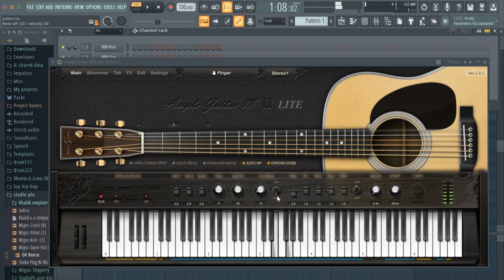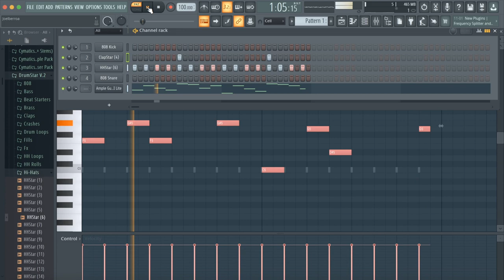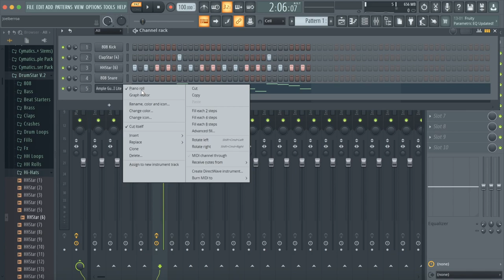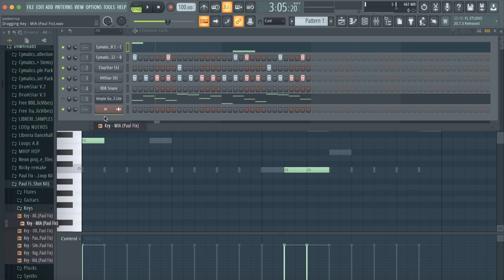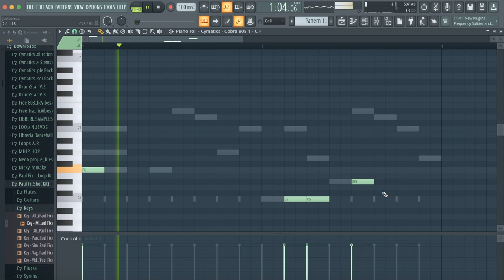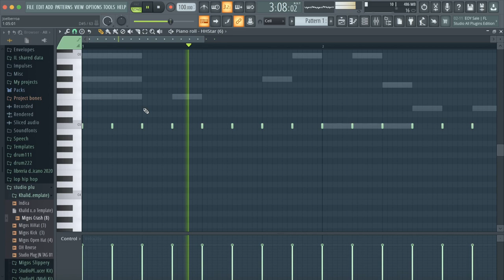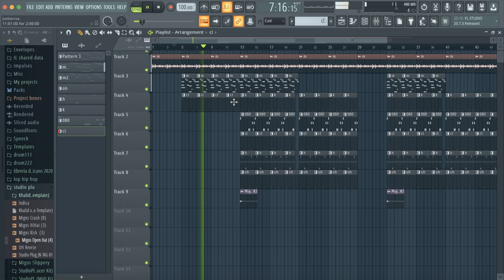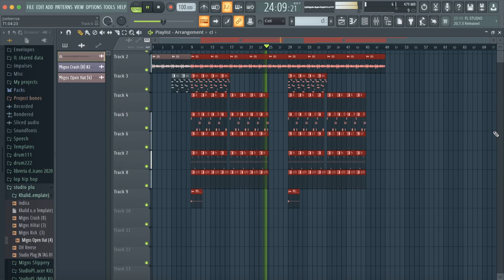BASE DE TRAP GRATIS SIN COPYRIGHT - USO LIBRE - Beat Trap USO LIBRE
Instragram : @diamante_beats

INSTRUMENTAL DE USO LIBRE PARA FINES NO LUCRATIVOS, NO MONETIZAR REGISTRAR EN PLATAFORMAS DIGITALES, SI USAS ESTA PISTA POR FAVOR DAR CRÉDITOS EN LA DESCRIPCIÓN O TÍTULO DEL VIDEO

Instragram: @diamante_beats

MI ORDENADOR

Kit DE SONIDO QUE USO

MIS ALTA VOCES

Mi TECLADO MIDI

MI INTERFAZ

MI CÁMARA

LUCES PARA GRABAR VIDEO

cómo hacer un tipo beatfl studio 20fl studiofruity loops tutorialcómo hacer un trap beathcómo hacer un trap loco # 3cómo hacer un beat desde cerocómo hacer un trap beat desde cerocómo hacer un beat en fl studiocómo hacer un moneybag hacer un beatstudioplug # 1fl studio tutorialbeat Tutorialcomo hacer un beat en fl studio 2021fl studio 2021cómo hacer una bolsa de dinero yo tipo beathow para hacer un beat 2021cómo hacer un beat de piano